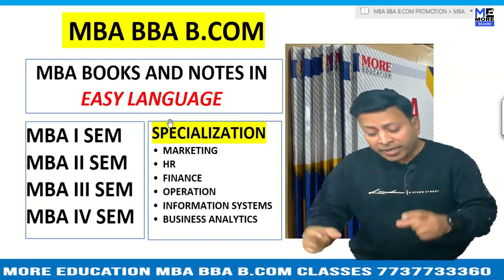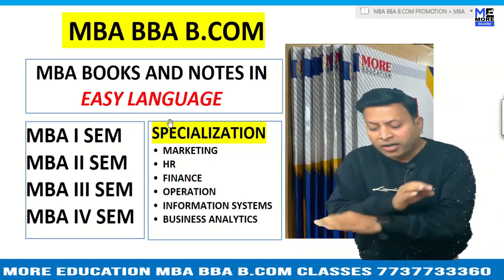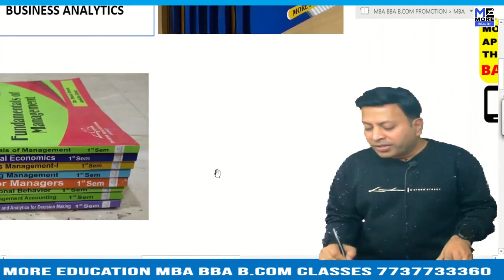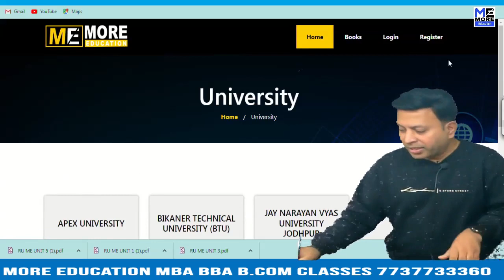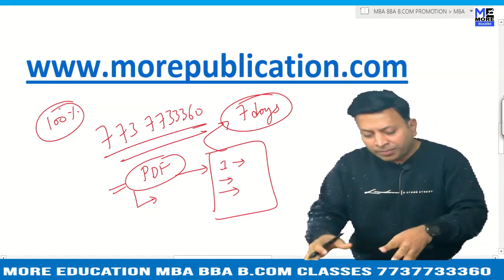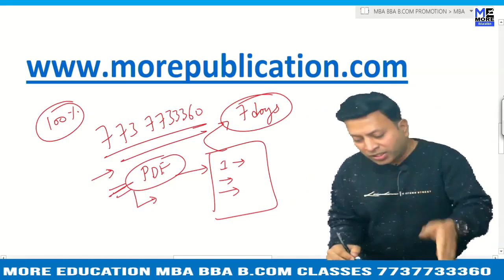MBA BOOKS/NOTES BBC|B. Borooah College|EASY LANGUAGE|BBA NOTES/BOOKS|BCOM NOTES/BOOKS